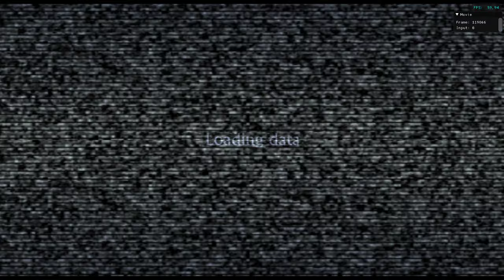Resident Evil: The Darkside Chronicles | Operation Javier 5 Handgun% speedrun in 06:54